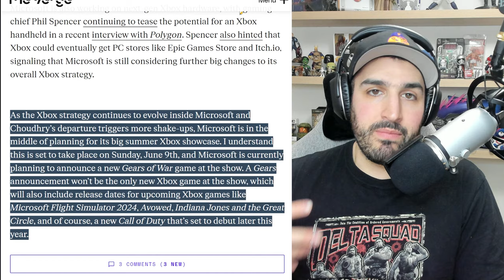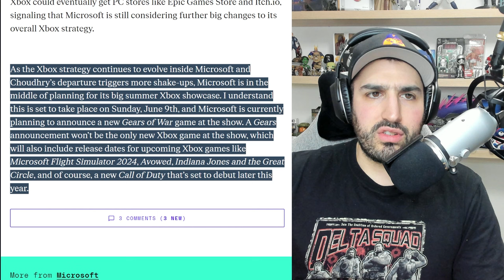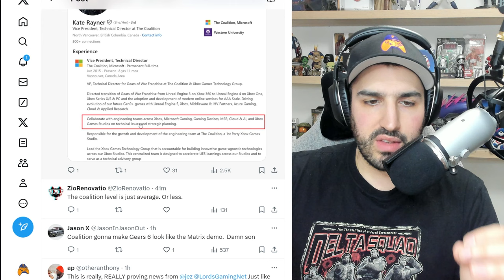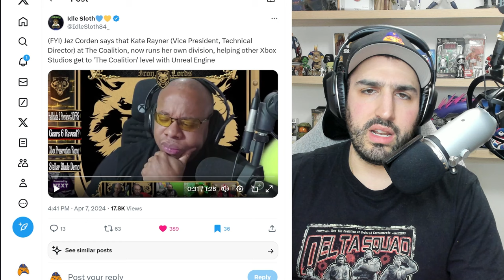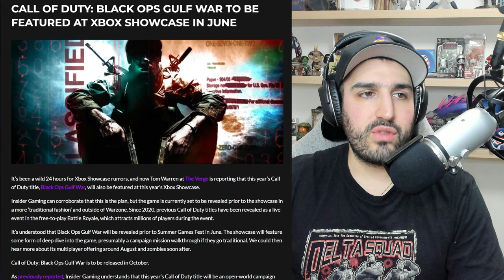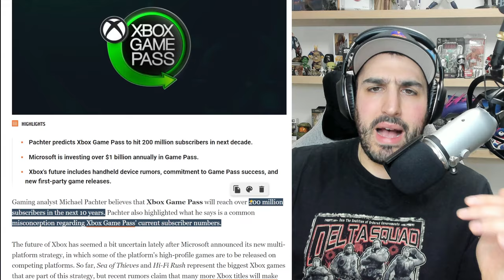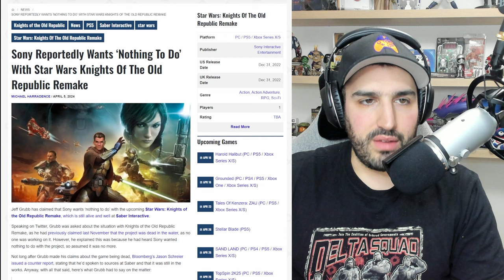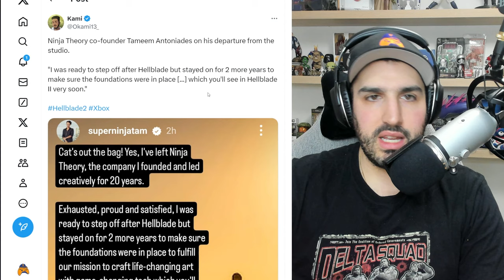Xbox Showcase Will Be INCREDIBLE | Gears 6 the NEXT-GEN Moment | Call of Duty Xbox Game Pass REVEAL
Xbox Showcase Will Be INCREDIBLE: 0:00
Gears 6 the NEXT-GEN Moment: 3:21
Xbox Studios UPGRADING: 6:15
Call of Duty Reveals and Xbox Game Pass: 8:02
200 Million Xbox Game Pass Subscribers: 10:00
Sony DONE with KOTOR Remake: 12:40
Next ID Software Game: 14:14
Ninja Theory Founder Speaks: 14:57